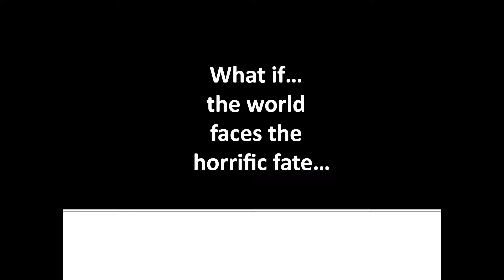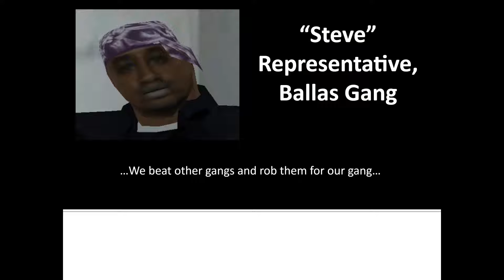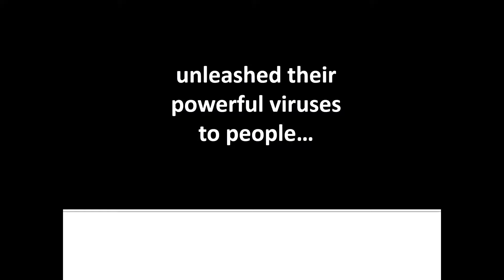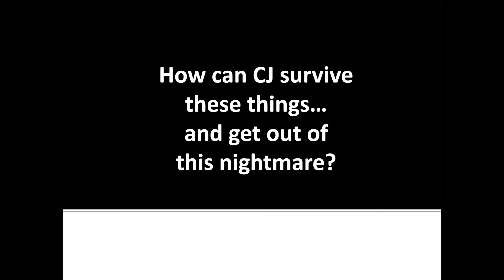Archive - GTA SA Zombie Invasion Movie Trailer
Filename: 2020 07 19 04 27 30 GTA SA Zombie Invasion Movie Trailer